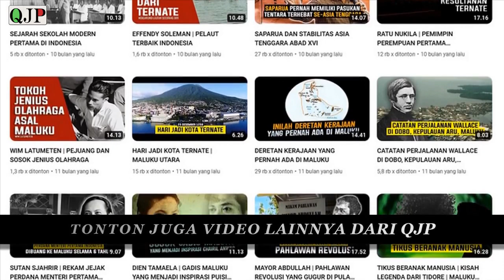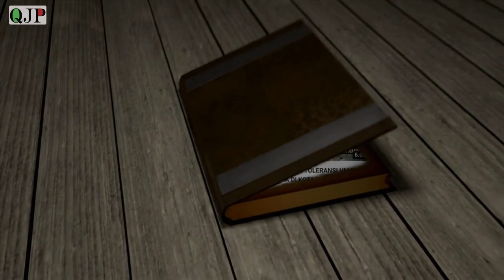MUSEUM MALOEKA DI AMBON | MUSEUM TERTUA DI INDONESIA (HINDIA BELANDA)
Salah satu museum etnografi tertua di Hindia Belanda adalah Museum Maloeka yang terletak tepat di jantung Kota Ambon. selengkapnya simak video diatas..